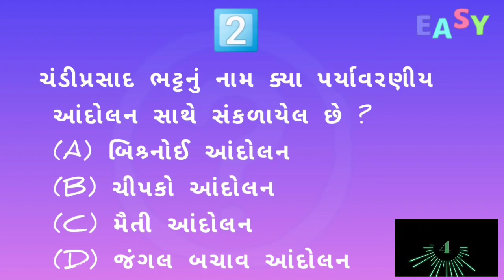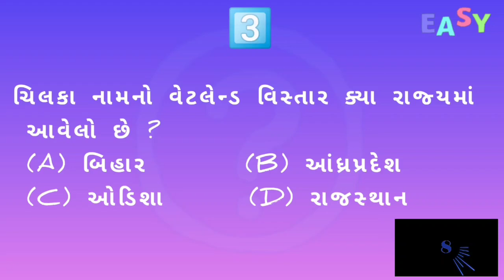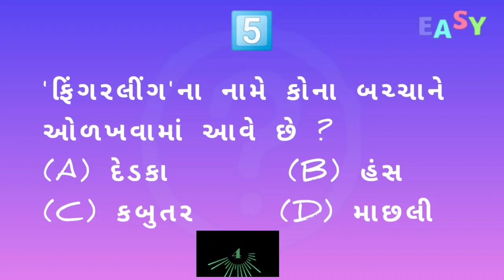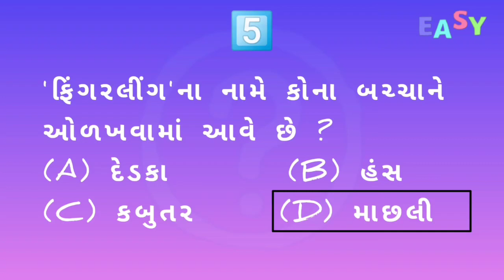Forest Exam Useful Test | Forest Guard Useful Test | 05 Questions